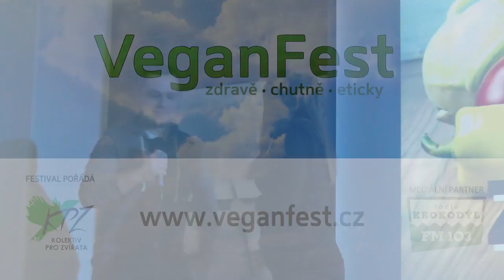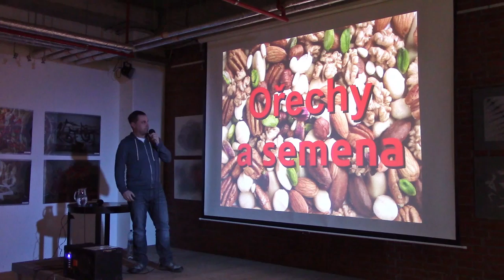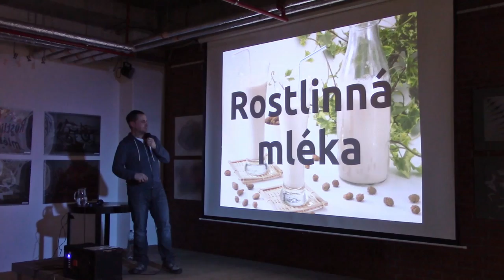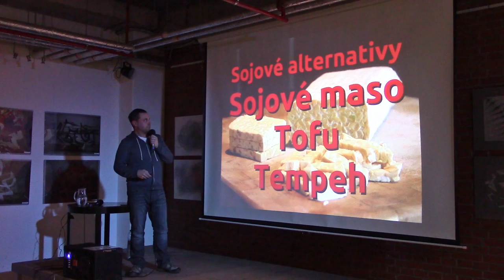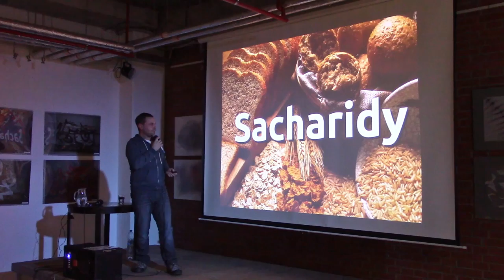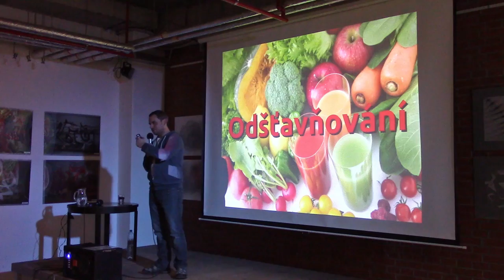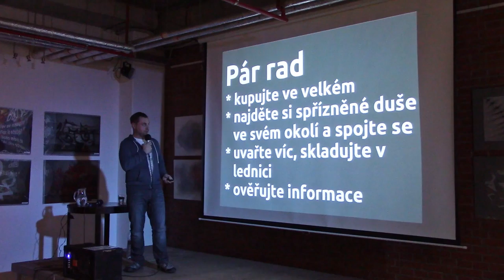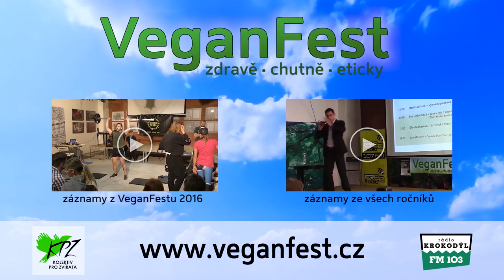Pavel Ovesný - Veganství pro zelenáče (VeganFest 2016)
Tipy a triky od zakladatele webu vegmania.cz nejen pro začínající vegany. Dozvíte se mnoho užitečných a praktických informací o základech veganské stravy.